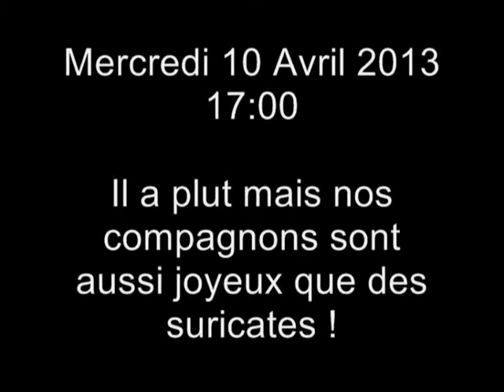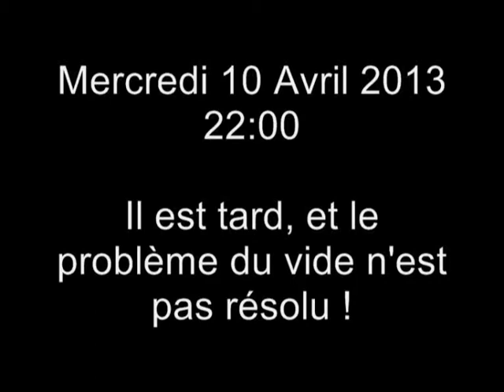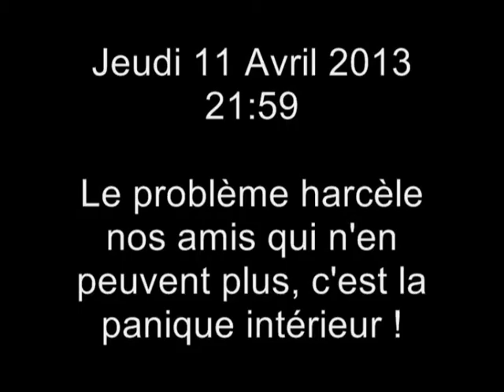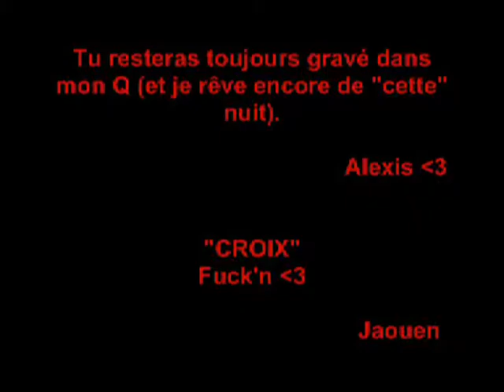13 La vie continue bene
"Mourir, dormir, rêver, ... rêver peut-être !"
                                                   Hamlet de Shakespeare

(Merci aux personnes ayant postées les effrayantes vidéos !)